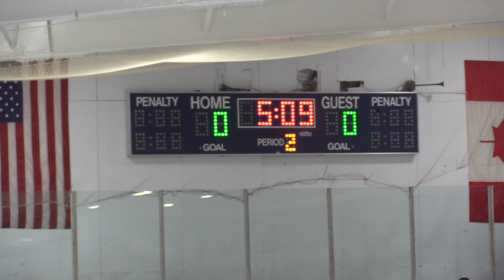11 BJS 3-0 Win v WS 8/29/21 WS Showcase HD1080p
Youth Hockey